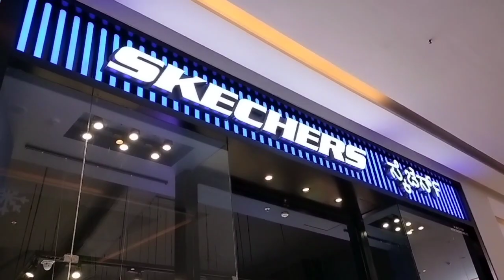Bhartiya City Mall Vlog | Bhartiya City Centre, Thannisandra Main Road